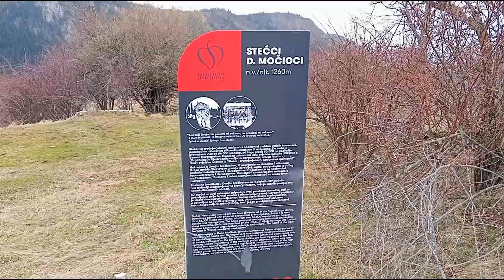Stećci u Donjim Močiocima, Stari Grad Sarajevo, 29.02.2024.